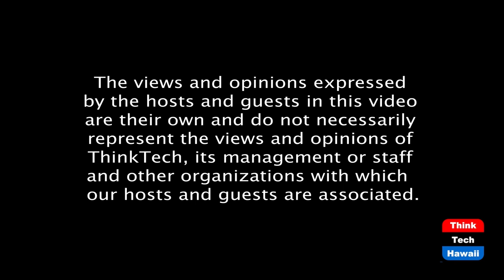China-EU Deal: What it Means to the U.S.? (The Middle Way)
Has the U.S. lost? The host for this episode is Jay Fidell.  The guests for this episode are Russell Leu and Alexander Morawa.

While former President Trump was busy engaging in a trade war with China over the past four years, the EU was busy negotiating a major investment deal with China. The landmark deal, after seven years, has concluded.  China has promised the EU that European companies will get an even playing field in China: wider market access, transparency, non-discrimination, and no forced technology transfers. China has agreed in good faith to make labor commitments, too.  The deal also gives China wider access to EU markets.  When taking office, President Biden promised to consult with the EU allies to engage China collectively. Complicating this is the 15 Asian/Pacific nation trade agreement - the U.S. is left out, too. Is the EU-China deal a "done" deal? Is the U.S. too late in the game? What are the strategic implications of the EU-China deal to the U.S.? Will the sudden EU-China deal damage relations between the EU and the U.S.? What will President Biden do?